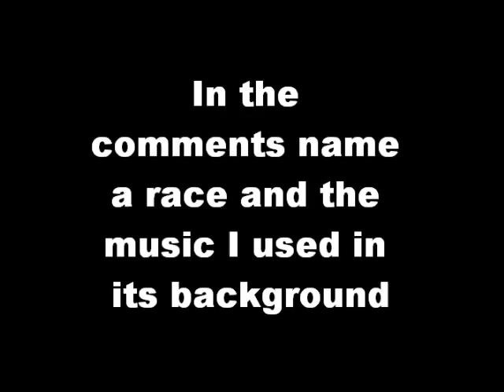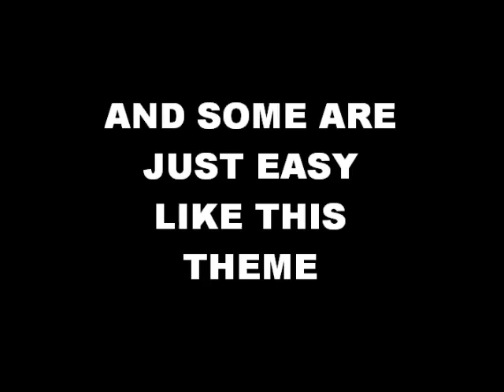Lets guess the background theme!